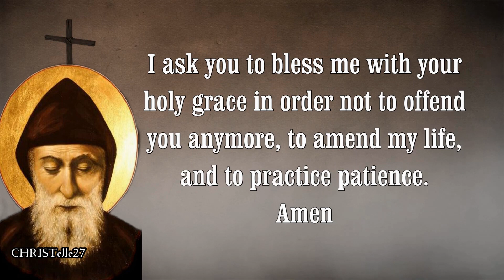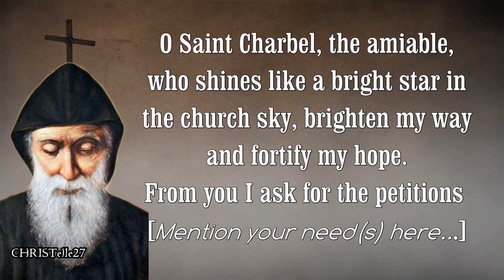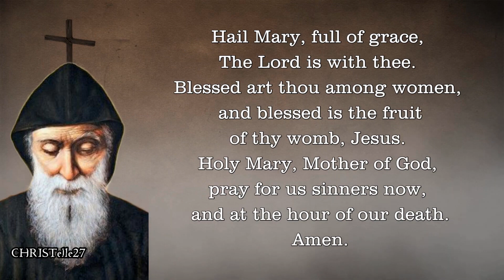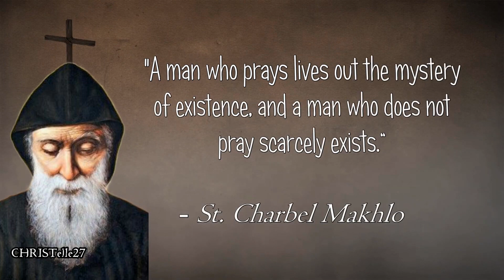St. Charbel Novena : Day 3 | Patron Saint of Lebanon [Powerful Saint]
FEAST DAY: July 24
3RD DAY NOVENA: July 17
PATRONAGE: Lebanon

My God, I extremely regret having offended you because you are infinitely good, loving, and sin is unpleasant to you; pardon me through the merits of Jesus, my savior. I ask you to bless me with your holy grace in order not to offend you anymore, to amend my life, and to practice patience. Amen

DAY THREE PRAYER
O Saint Charbel, the amiable, who shines like a bright star in the church sky, brighten my way and fortify my hope. From you I ask for the petitions (make your petition(s) here). Ask for it from Jesus the crucified whom you perpetually worship. Amen.

O Saint Charbel, the example of patience and silence, intercede for me.

O Lord Jesus, who sanctified Saint Charbel and helped him to carry his cross, give me the courage to bear life’s difficulties with patience and submission to your divine will through Saint Charbel’s intercession, to you is gratefulness forever. Amen.

1 Our Father, Hail Mary, Glory Be

St. Charbel, pray for us.